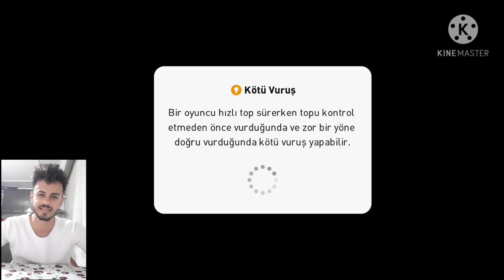DERBİ ÖZEL! GS&FB KARMASI PES MOBİLE 2021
Video İçeriği
eFootball Pes Mobile 2021
eFootball Pes Mobile Türkçe
eFootball Pes Mobile Derbi

Instagram ayazgokhannnn

Herkese Merhaba Arkadaşlar Ben Ayaz Game Tr Kanalından Gökhan bugün sizlerle eFootballPesMobile2021 de Derbi özel de Fenerbahçe vs Galatasaray oyuncuları ile karma maç yaptım maç Tahminlerinizi bekliyorum

önerilen kanallar :